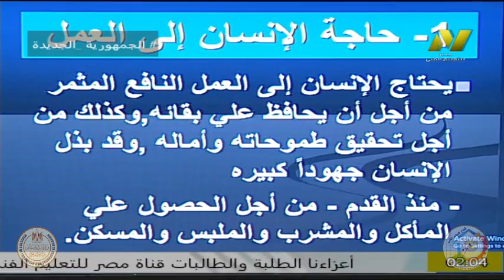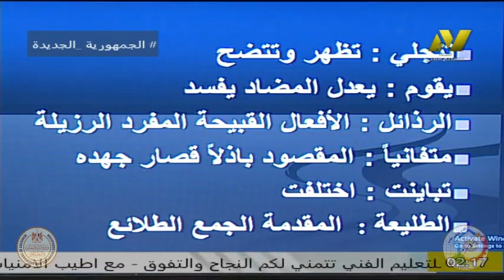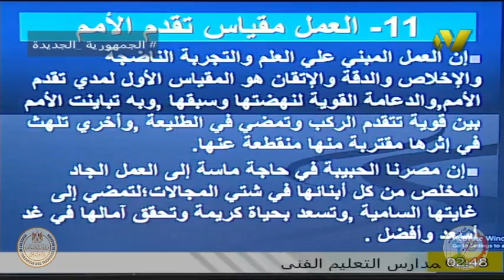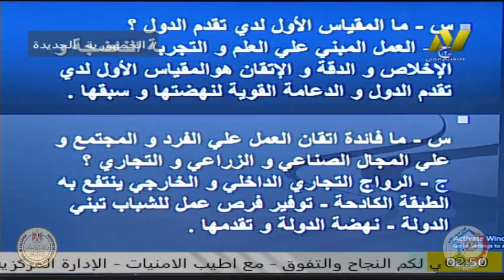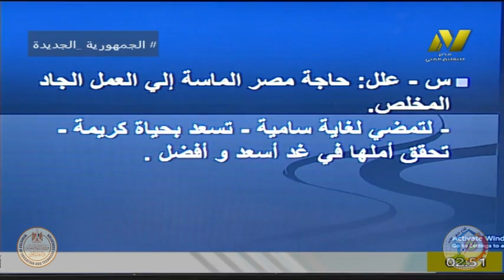الصف الثانى تعليم فنى - لغة عربية - قراءة - ا احمد عمرو